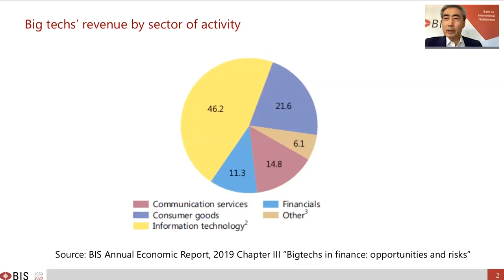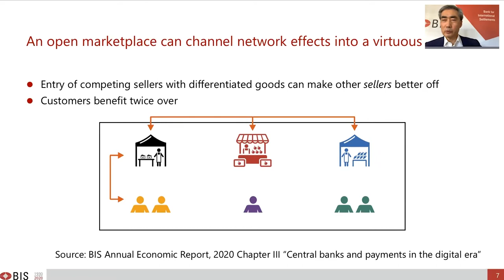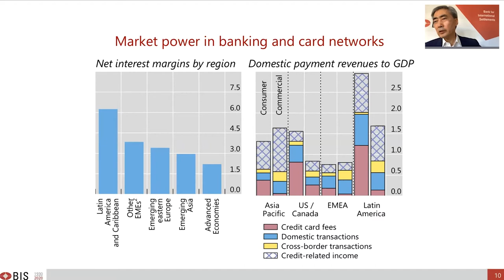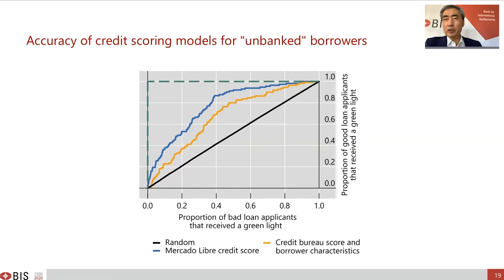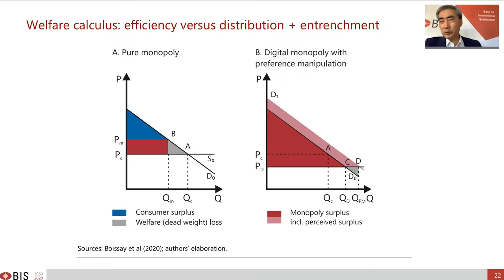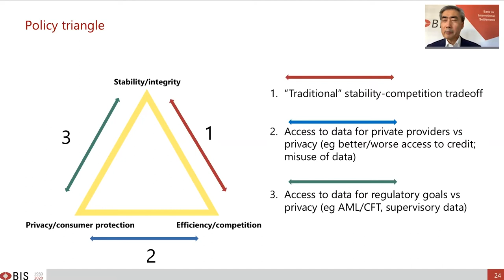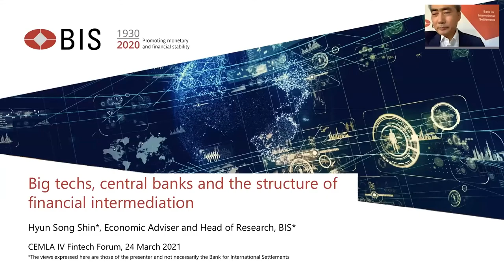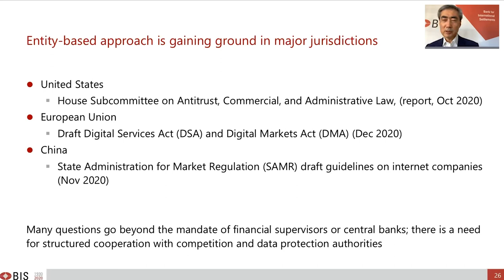Keynote: Big techs, central banks and the structure of financial intermediation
IV Meeting of the Fintech Forum.

Keynote by Dr. Hyun Song Shin, Economic Adviser and Head of Research
Monetary and Economic Department
, Bank for International Settlements (BIS).